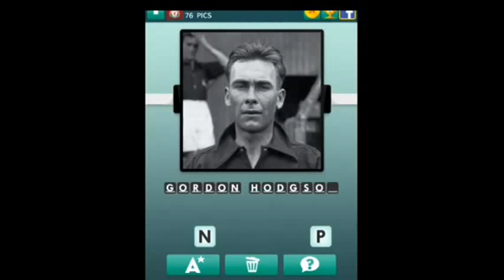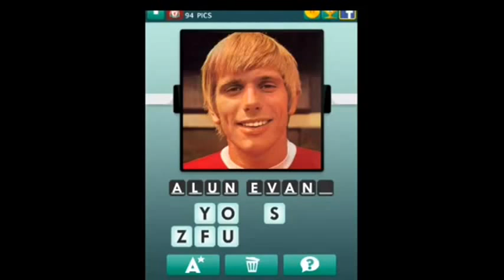100 Pics - Liverpool FC Icons 76-100 Answers